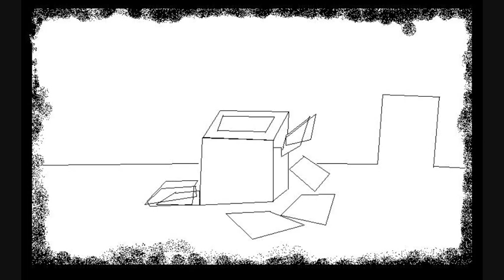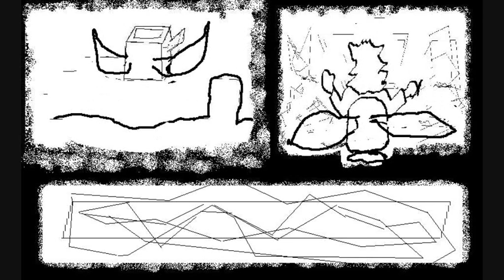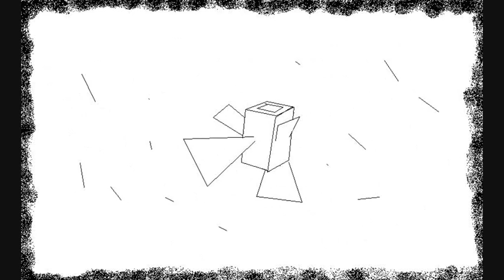klerical team by EMT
how to make a music video in a week in MS PAINT, while i had the flu